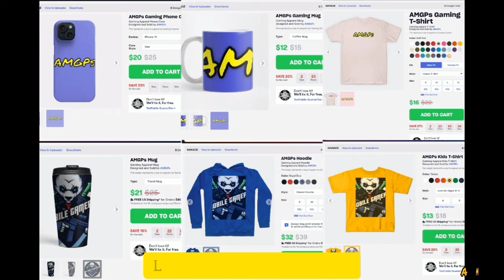Megamouth Vs Magmajira. Hungry Shark World Vs Evolution. 014